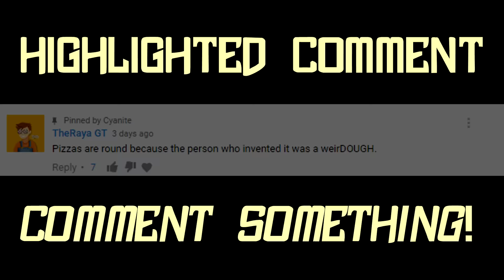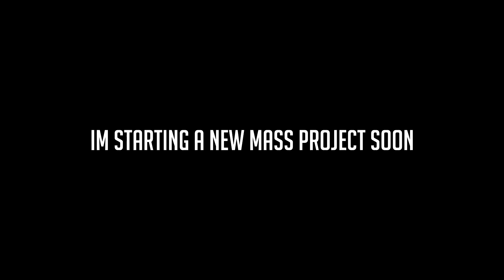MASS MISTAKE!! | Dirt to Dino #12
Made a mistake in mass production.. what next?